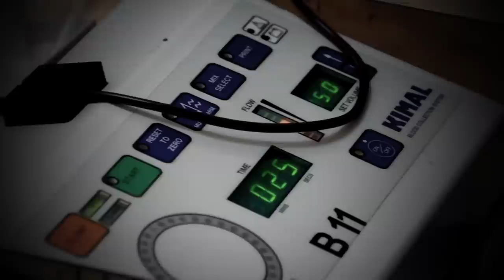wampiry-2012-12-06 - Elektronik oddaje krew potrzebującym - reaktywacja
Ciekawe spojrzenie, ciekawego człowieka na ciekawe wydarzenie